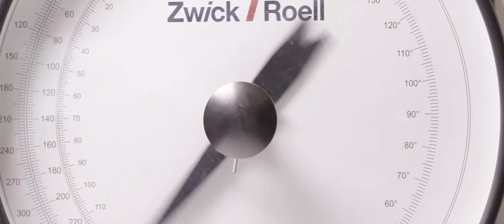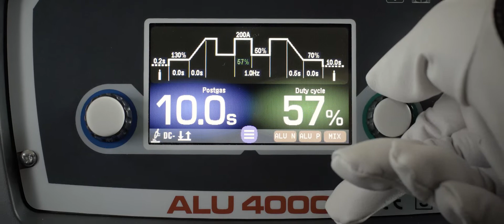Video Corporate | INE Spa